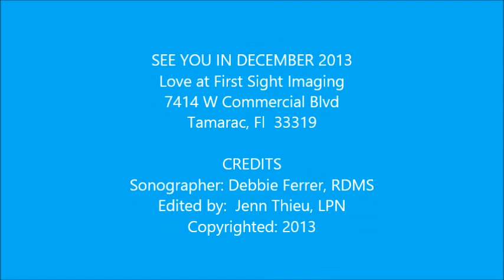BABY HUTNICK 11 08 13